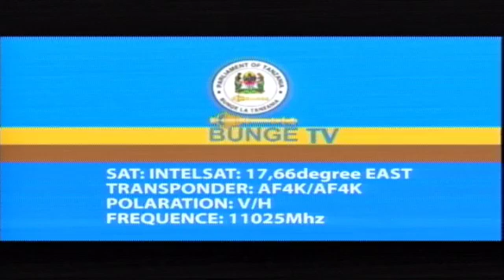MKUTANO WA KUMI NA TANO, KIKAO CHA KUMI NA SABA - 7 MAY, 2019ASUBUHI